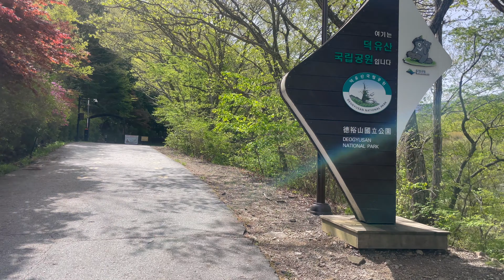Deogyusan national park hike, South Korea 🇰🇷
In this captivating video, we embark on an unforgettable hiking expedition, immersing ourselves in the pristine wilderness of Deogyusan. Traverse lush forests, meander along crystal-clear streams, and ascend to awe-inspiring peaks that offer panoramic views of the surrounding countryside.